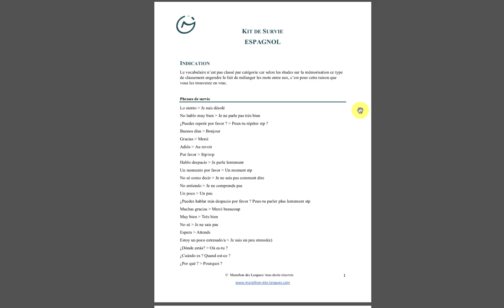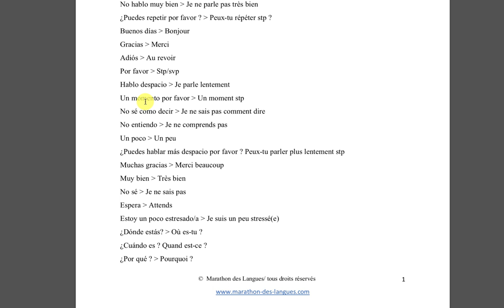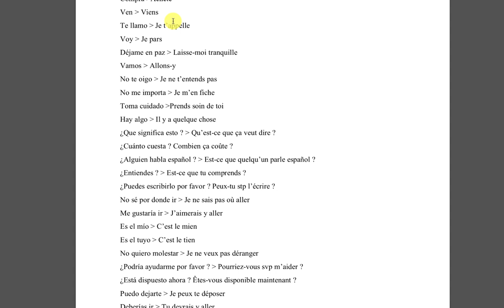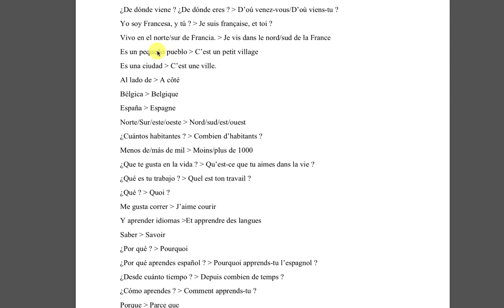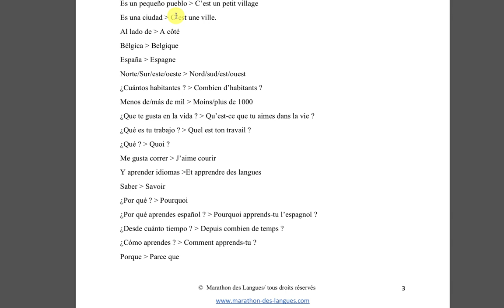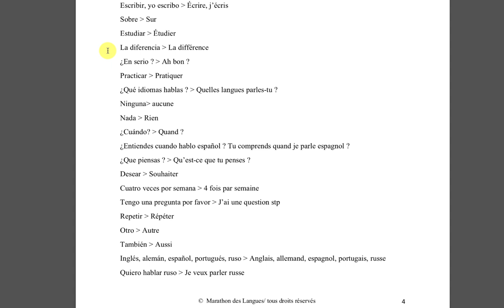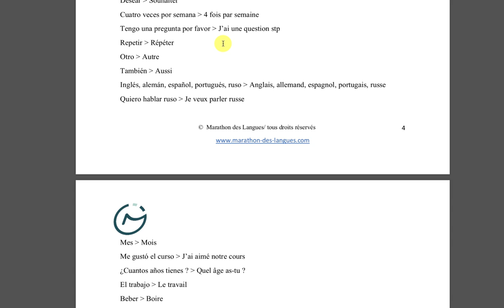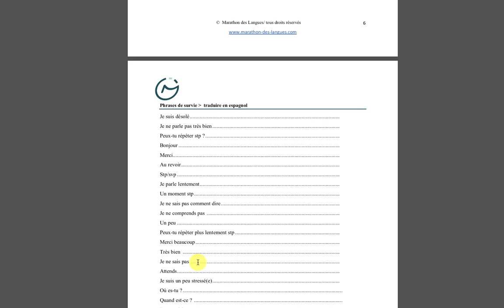Votre KIT de SURVIE en ESPAGNOL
🇪🇸 Découvrez dans cette vidéo votre KIT de survie en espagnol + 3 conseils surprenants pour progresser en ESPAGNOL ! ⬇️

► Cliquez ici pour télécharger votre PDF Kit de survie gratuitement

► Les autres formations ici 🇬🇧🇪🇸

🇪🇸 Comment maîtriser l'espagnol : grammaire - conjugaison- vocabulaire ? Retrouvez les cours simplifiés avec les fiches pédagogiques d'espagnol (cours/exercices/corrigés) en cliquant

🇬🇧 Comment maîtriser l'anglais : grammaire - conjugaison- vocabulaire ? Retrouvez les cours simplifiés avec les fiches pédagogiques d'anglais (cours/exercices/corrigés) en cliquant

🇬🇧 Comment améliorer votre compréhension orale ?

🇬🇧Comment débloquer votre oral en anglais en 6 mois, pas en 10 ans ? En rejoignant la liste d'attente du Marathon d'Anglais (places limitées), formation qui vous accompagne pendant 6 mois en cliquant